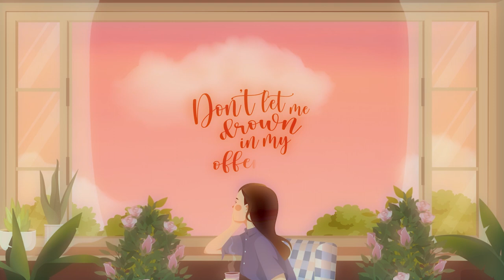Lovely Del Villar - Rest Here for a While (Lyric Video)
Since a lot of you guys have been asking for the lyrics of my song, 𝑹𝒆𝒔𝒕 𝑯𝒆𝒓𝒆 𝒇𝒐𝒓 𝒂 𝑾𝒉𝒊𝒍𝒆, here it is 🌸

I’d like to thank these girls for helping me out with the lyric video 🥰
Animation by Mikaella Mendoza
Art Direction and Final Art by Mina Aglipay (Art by Minaenae)

I hope everyone’s doing well amidst what’s happening in this season. At the end of the day, may we always be reminded that God is in control and believe that He is doing something great in this season. Rest in His power and let’s continue praying for our nation especially our leaders and frontliners. Have faith over fear, project love over hate, and show care over rage. Stay safe and God bless everybody 💙